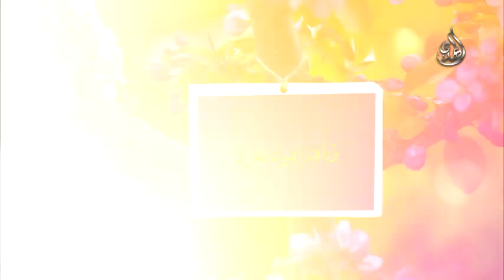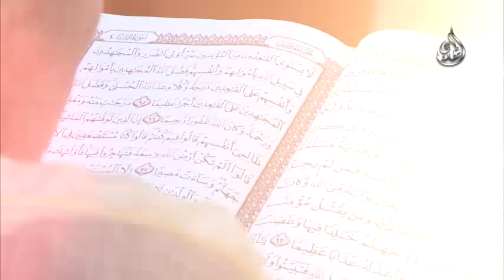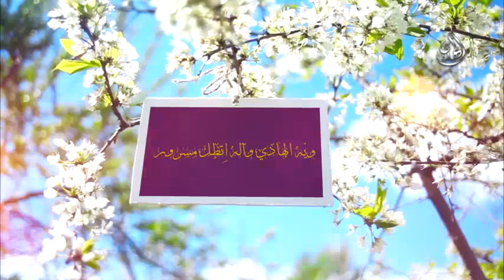انشودة رب الجلالة اختارك